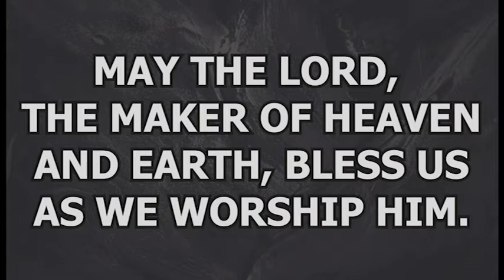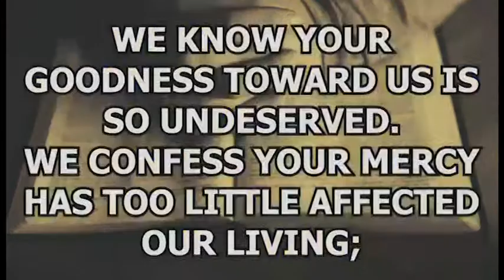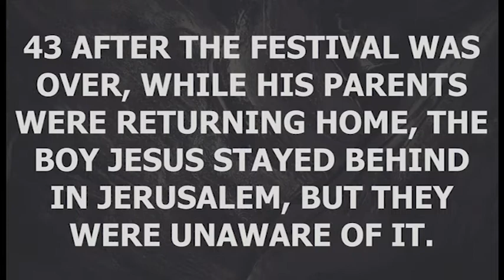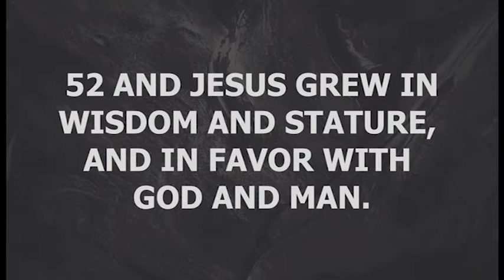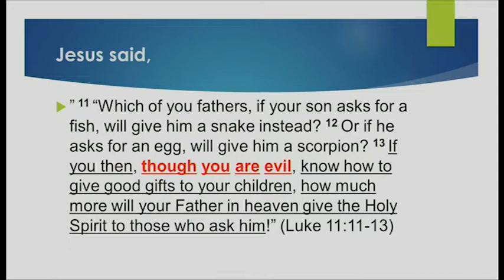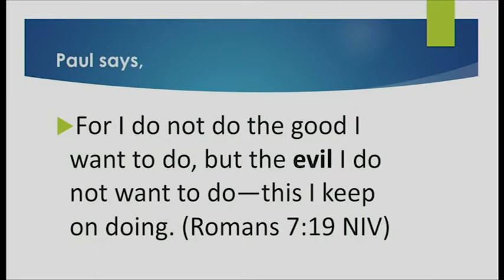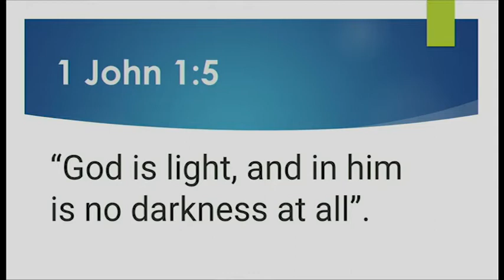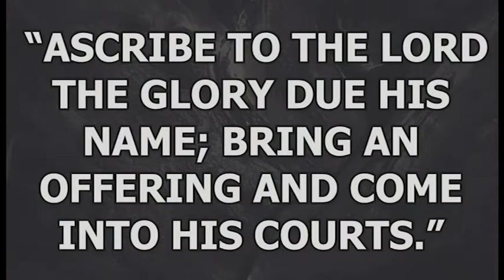Sunday Service GUMC Decatur Illinois 06 19 2022